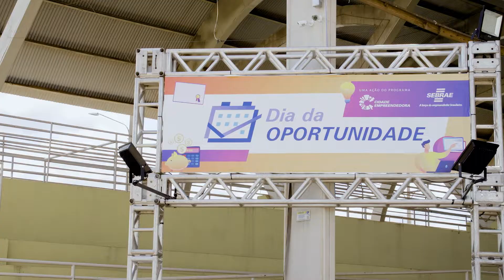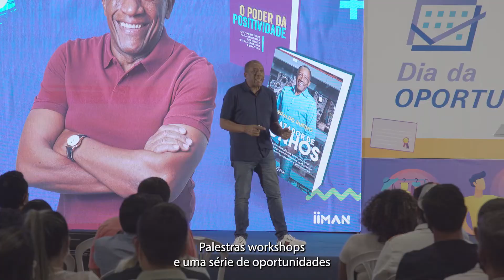Dia da Oportunidade - Costa Rica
O Dia da Oportunidade pegou a estrada até o nordeste de MS, mais precisamente até a cidade de Costa Rica com o objetivo de levar conhecimento e estimular bons negócios aos comerciantes e agricultores locais, além da sociedade em geral.
Clique no vídeo e saiba mais como foi este dois dias repletos de empreendedorismo.
Lembrando que o evento é uma parceria entre o Sebrae MS e a Prefeitura Municipal, por meio do Programa Cidade Empreendedora.

CONTEÚDO, FERRAMENTAS E MATERIAIS EXCLUSIVOS
Quer empreender e não sabe por onde começar, ou já empreende e quer apoio na sua gestão? Clique aqui e saiba como o Sebrae pode ajudar você 🤜🏽🤛🏾